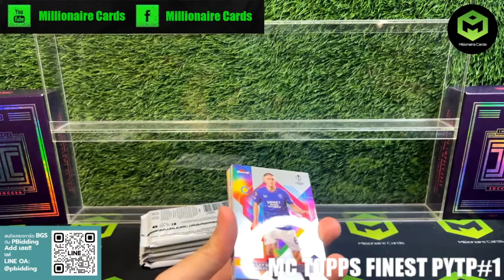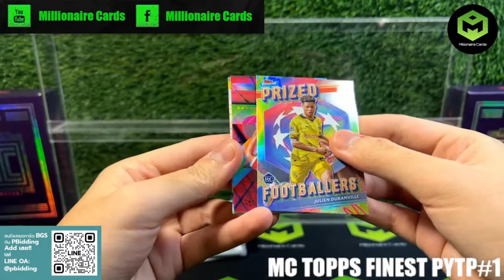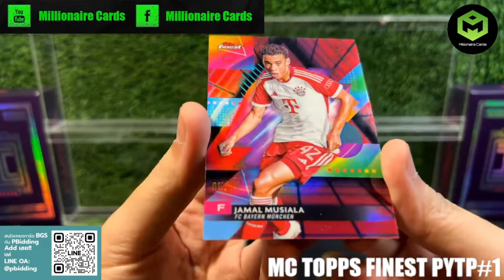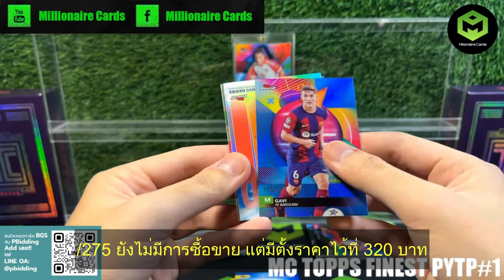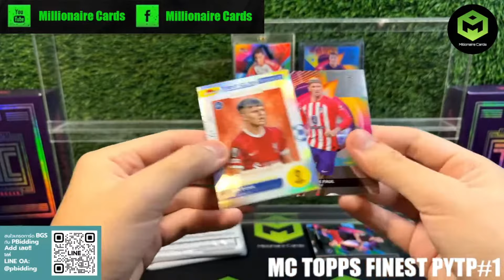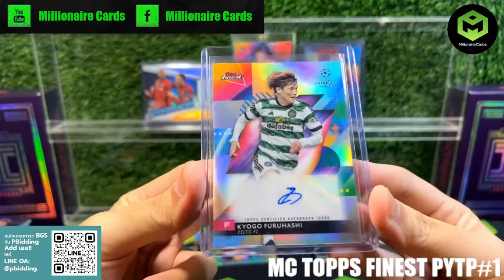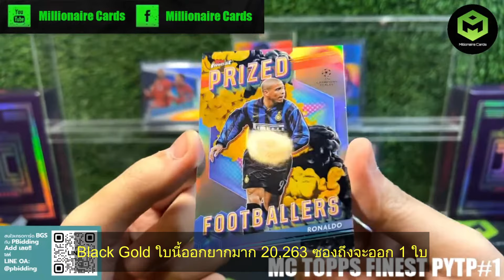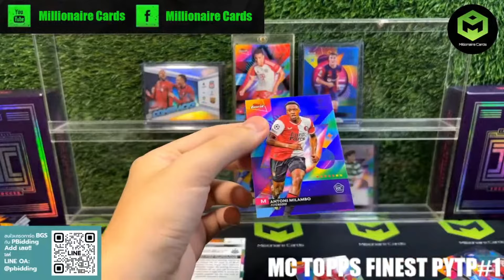การ์ดทองมาอีกแล้ว กล่องเดียว 2 ลายเซ็น เปิดการ์ดฟุตบอล 2023-24 TOPPS FINEST UEFA UCC SOCCER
ฺBlack Gold ออกยาก  1 : 20,263 packs
2023-24 TOPPS FINEST UEFA UCC SOCCER
ดูเบสบอลสด ดูไฮไลท์เบสบอล แล้วมาลุ้นเปิดกล่องกันครับ
ขอบคุณคลิปจาก
ช่อง Millionaire Cards
FB: RCMG ready to play/ลิ้งนี้ครับ